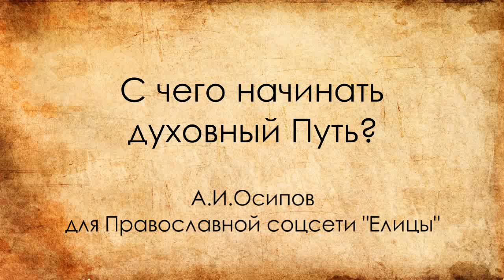С чего начинать духовный путь? Правила поведения в храме. А.И.Осипов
Я встречал у святых отцов такую мысль, что людям разного уровня требуется информация очень различная, именно ни в коем случае не разговаривать  с людьми и ничего им не давать, особенно тех сведений, до которых они просто не доросли. Потому что если начать говорить о высоких духовных материях, то они могут не понять и пойти не туда. И они предупреждают, что нужно начинать с самых простых вещей, и с самого начала человеку нужно знать кое-что, с чего он должен входить в Церковь. Духовный путь нужно начинать с правил поведения в церкви, а не с рассуждений о высоких материях.

Крылатые притчи. Мудрые мысли Профессор МДА А.И. Осипов